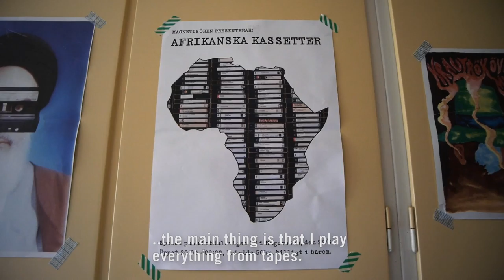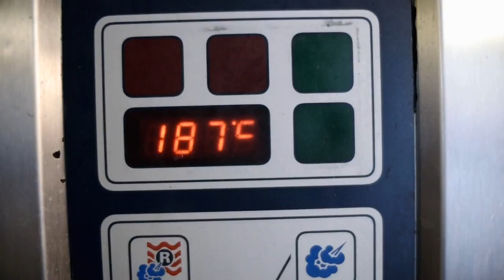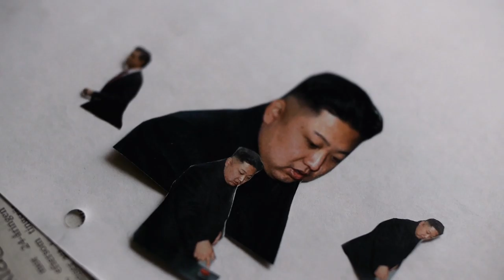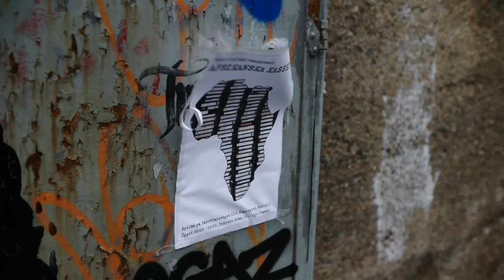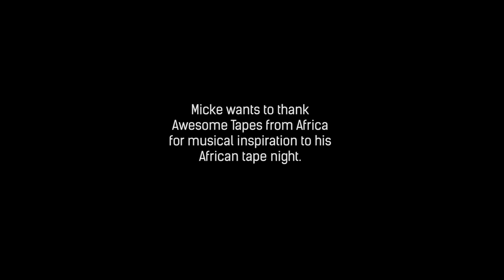The Magnetist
THE MAGNETIST is a short documentary about Micke, also known as 'The Magnetist', whose life revolves around cassette tapes.

Most of Micke's time is spent on various tape-related projects; he blogs about them, he makes music with them and he got a monthly tape club in his hometown Stockholm. Sometimes it's a struggle. Here we get an insight to Micke's life as a tapeologist and joins him to his tape-only club.

Usha Uthup & Bappi Lahiri - Auva Auva: Koi Yahan Nache
Oppenheimer Analysis - Radiance
Alhaji K. Frimpong - Rikia
Massinko - Arada
Pas de Deux - Cardiocleptomanie
Penny Penny - Shichangani